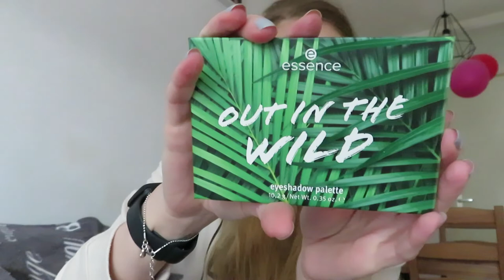Favorieten producten Oktober 2021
In deze video laat ik mijn favorieten producten van Oktober zien.